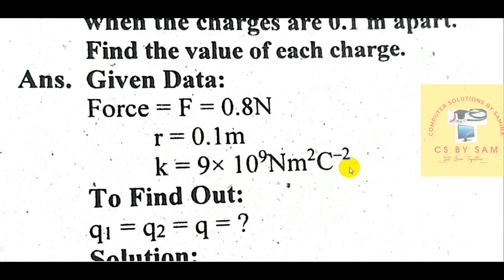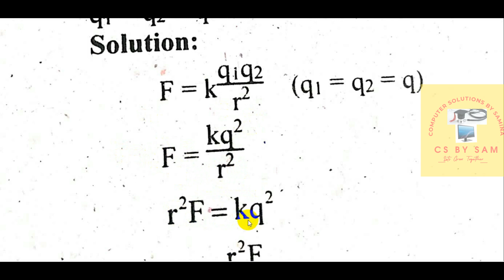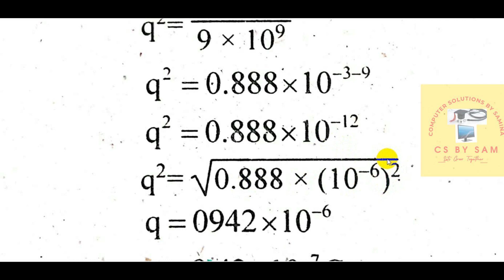10th physics solved numerical | chapter 13 the charge of how many negatively charged particles would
10th physics chapter 13 solved numerical the charge of how many negatively charged particles would